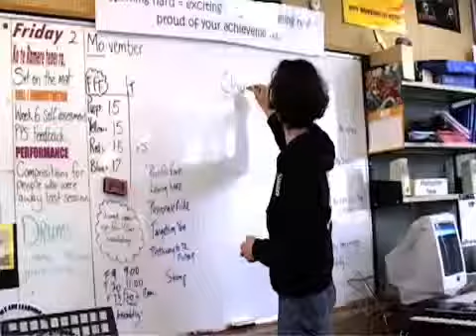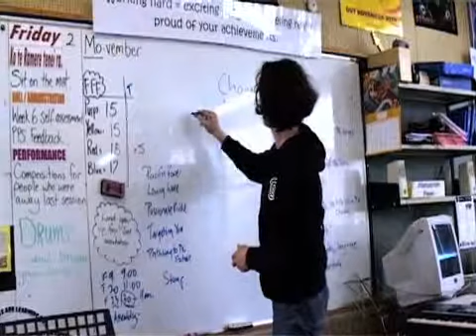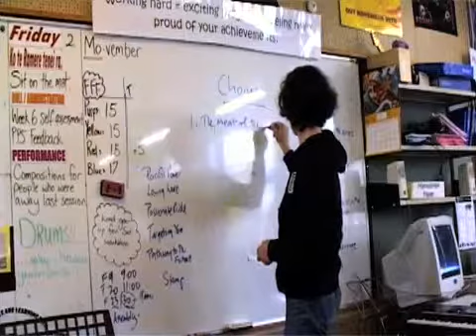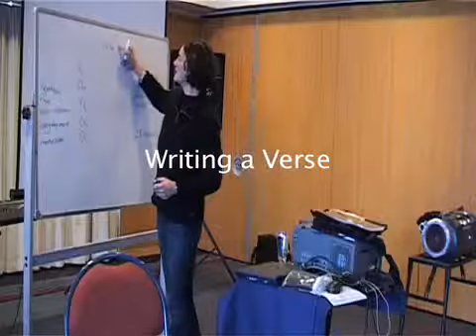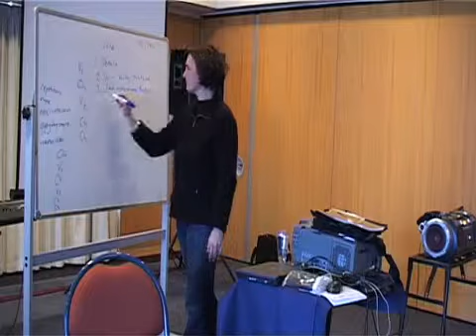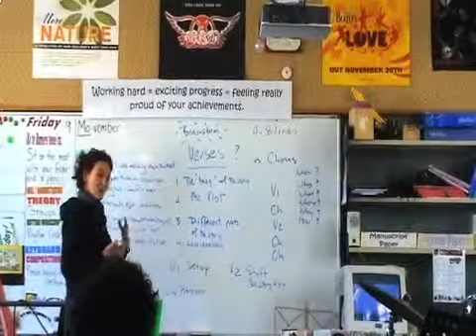Charlotte Yates Songwriting Part 2